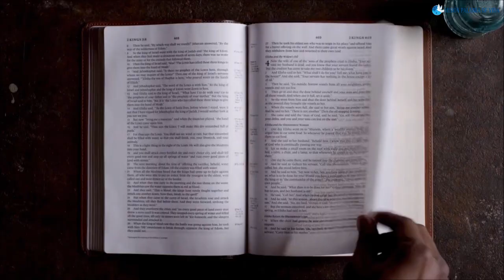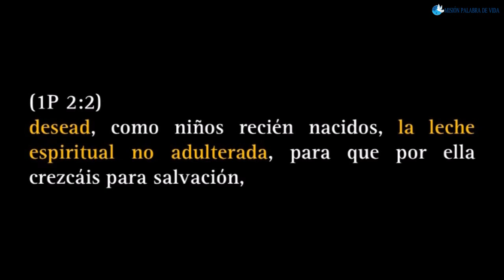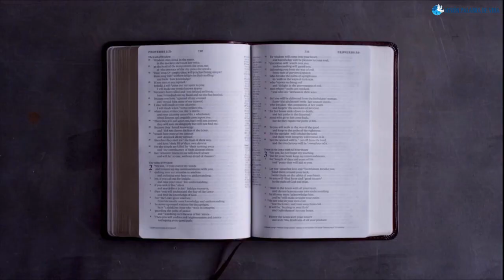Meditación ¨Desead, la leche espiritual no adulterada¨ - Jueves 15/09/2022